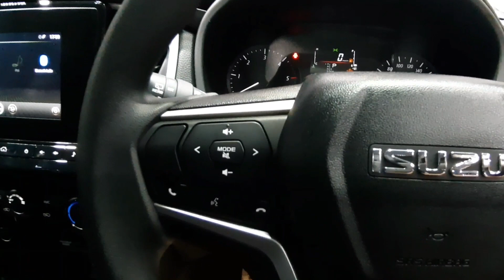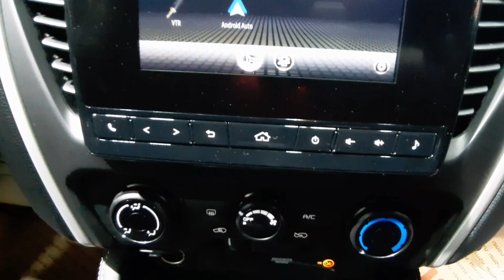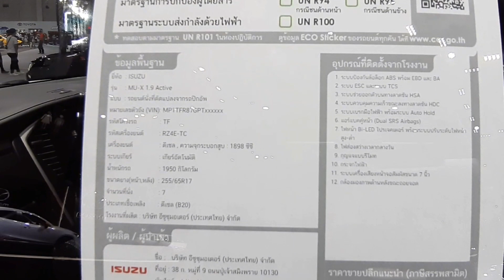Isuzu MU-X 1.9 Active 6AT | Dolomite White Pearl clour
Isuzu MU-X 1.9 Active 6AT สีขาวมุก Dolomite White Pearl ภายนอก(Exterior) ภายใน(Interior) ราคาตัวรถ 1,154,000 บาท(BHT)